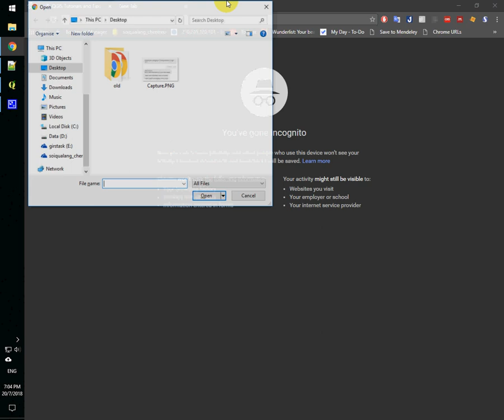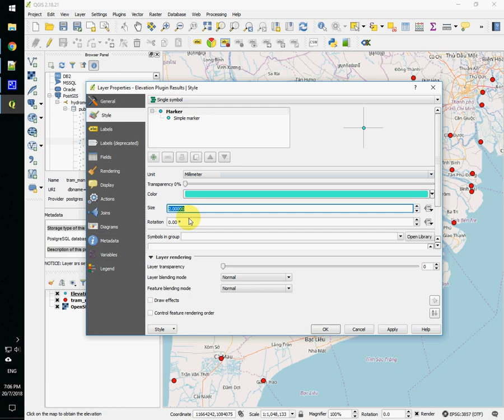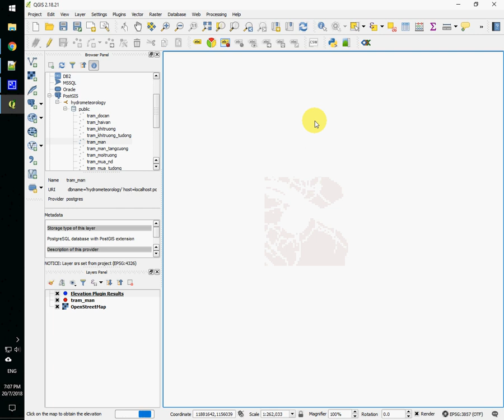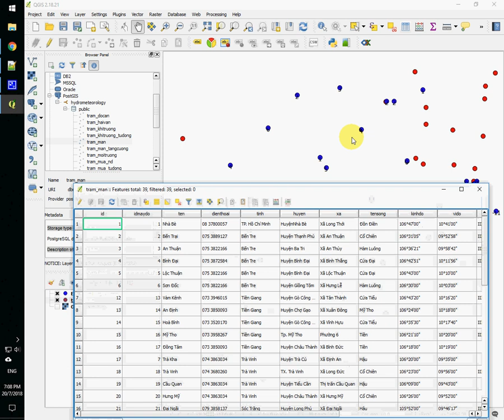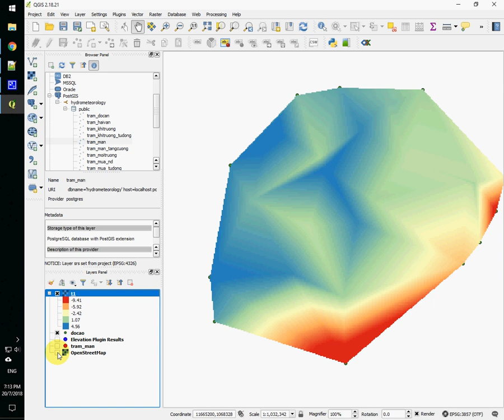[QGIS Advanced] Get Elevation from point and Interpolation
[QGIS Advanced] Get elevation values from a list of available points and interpolate terrain in QGIS
(You can turn on subtitles for more details)

Timestamps:
0:00 Introduction
0:12 Download the Elevation plugin to get the point elevation
4:08 Install the Interpolation plugin